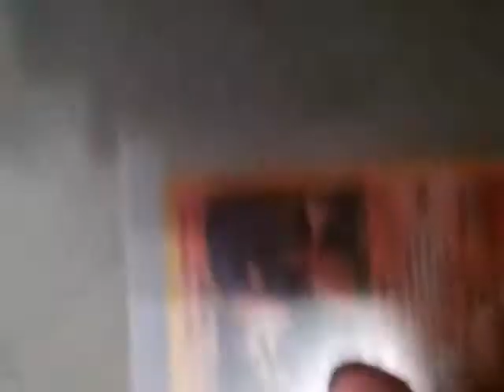September 14, 2013 1:44 PM